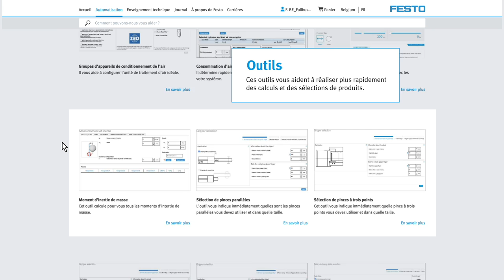Les outils d’ingénierie de Festo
Découvrez nos outils d’ingénierie online. Ou trouver nos outils d’ingénierie?